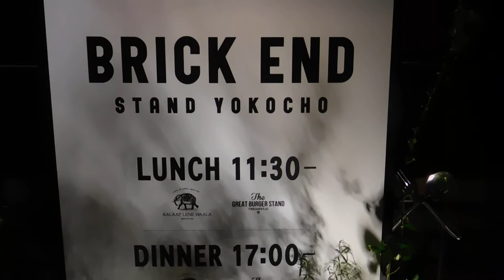DSCN5835クリスマス20171106恵比寿ガーデンプレイス コロプラウォーク